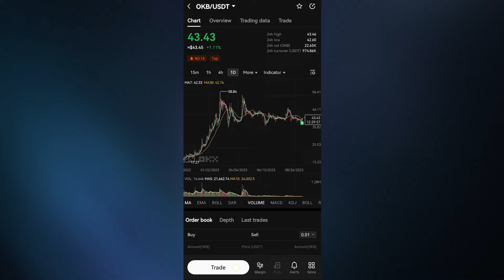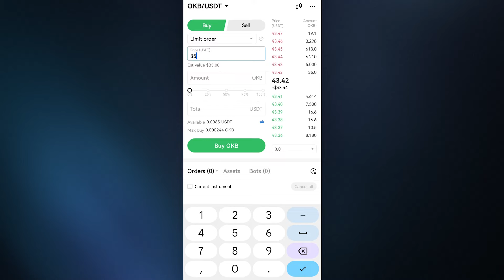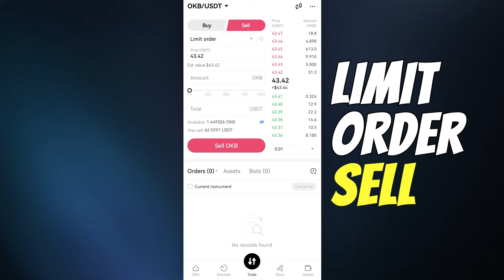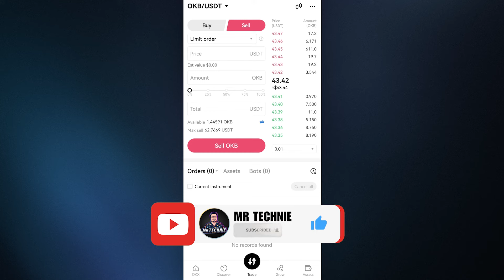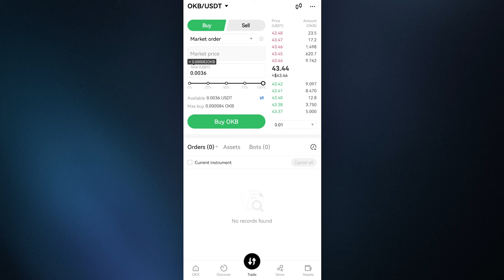How To Use Limit Order And Market Order - OKX Exchange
In this video, I tell you that how you can limit order and market order in okx exchange.